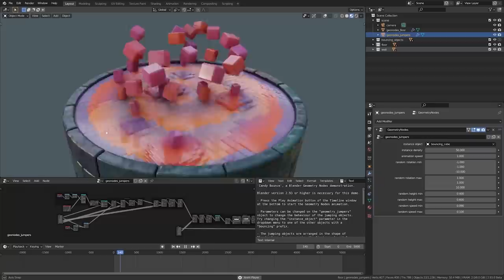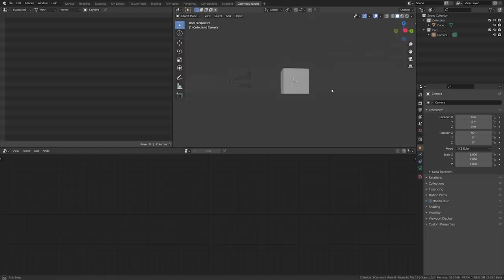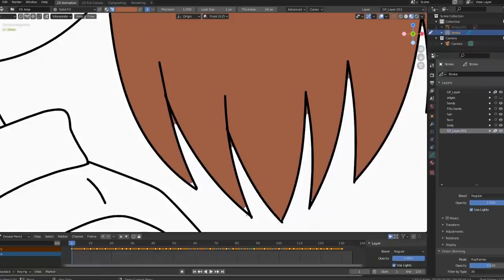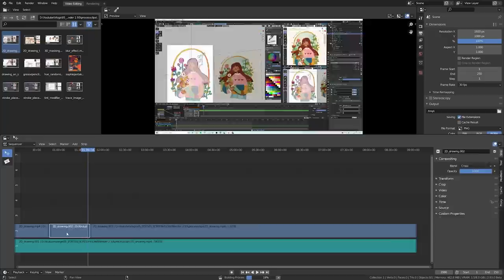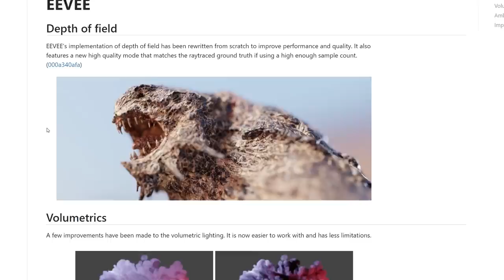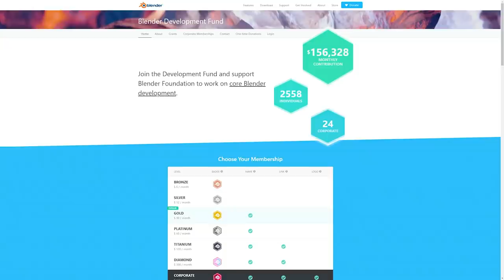New Features in Blender 2.93 LTS in LESS than 5 minutes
Discover what's new in Blender 2.93 LTS with  @SouthernShotty  !